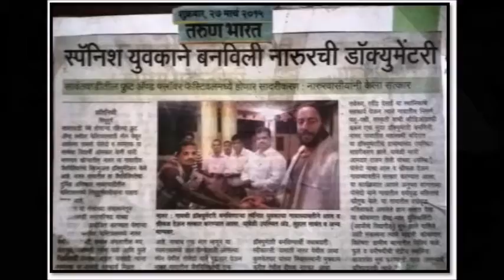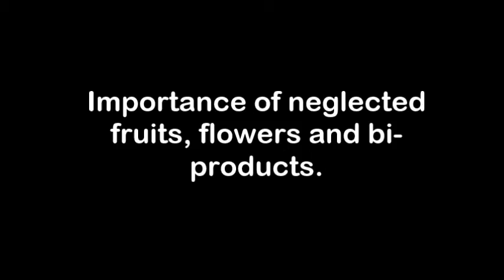Moti Talao Festival | Sawantwadi | University of Life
Cottage Industry Festival by the people, of the people of Kokan.
𝗨𝗣𝗜 𝗜𝗗: syamantak.62468085@hdfcbank